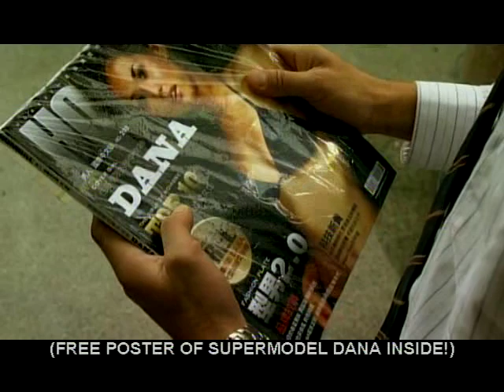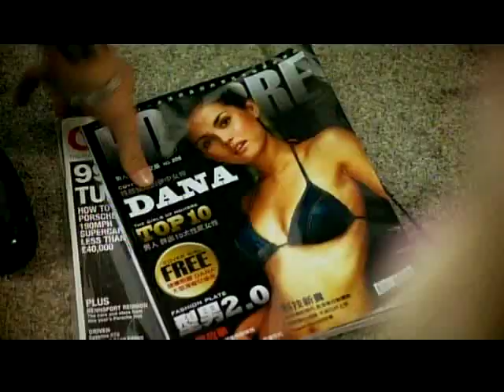INVITATION ONLY (Taiwan; 2009) Bryant Chang, Maria Ozawa: "You want some tissue?" 小澤瑪利亞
Maria Ozawa's mainstream debut won't do much to get her out of hardcore, but as novelty casting, she's probably the best director Kevin Ko could get these days.